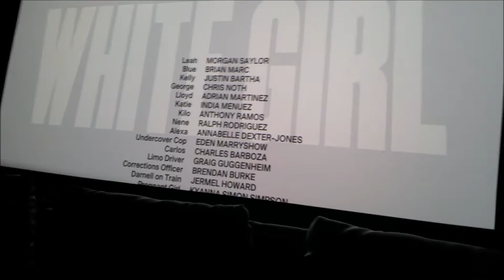Out the Theater review: White Girl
WhiteGirl was a in your face look at the other side of the tracks from privileged view. A fine mess that's less KIDS than its thinks.